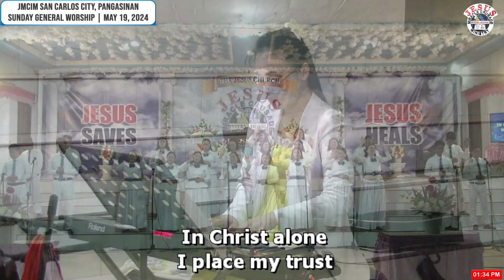JMCIM | In Christ Alone By Brian Littrell | Finest Choir | May 19, 2024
In Christ Alone By Brian Littrell